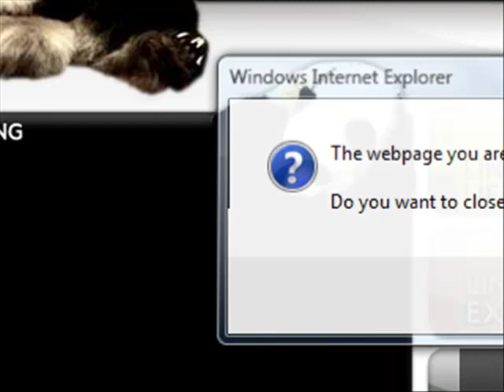111109 Lin Ping and Keeper Play Giant Panda Cub Thailand Chiang Mai Zoo